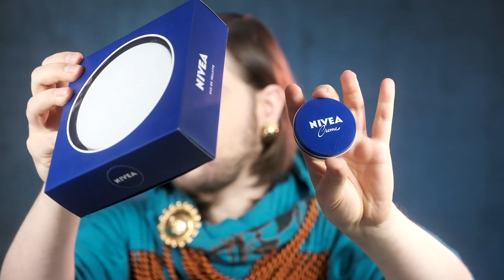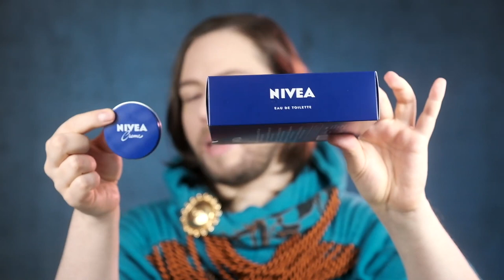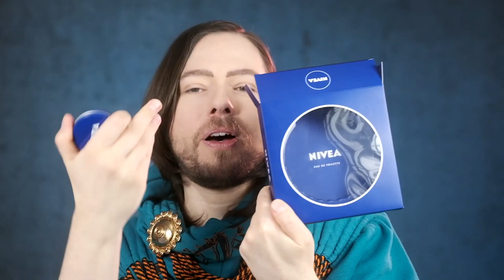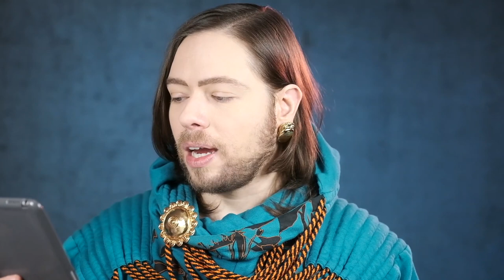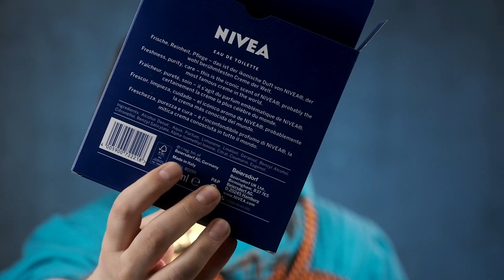NIVEA Perfume Review and Cream Fragrance Comparison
NIVEA Perfume Review and Cream Fragrance Comparison. This video is a re-run of my original video upload from January 24th, 2021 from my main channel as I am moving all my perfume reviews to my new channel which is dedicated to fragrances exclusively. I hope you enjoy it.